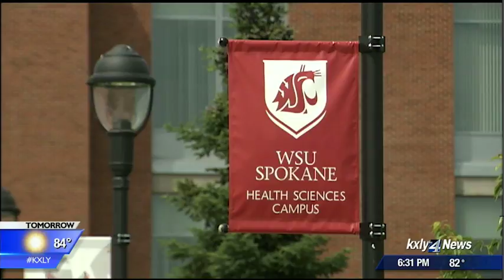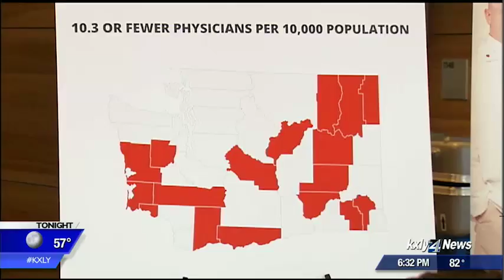First day of school for WSU's Elson S. Floyd College of Medicine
Washington State University opened the doors to theElsonS. Floyd College of Medicine on Wednesday.